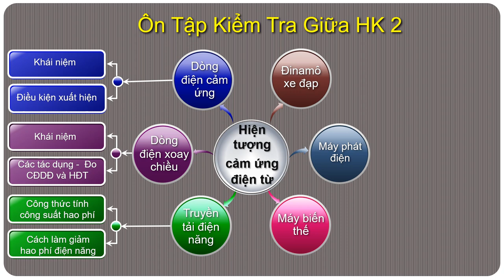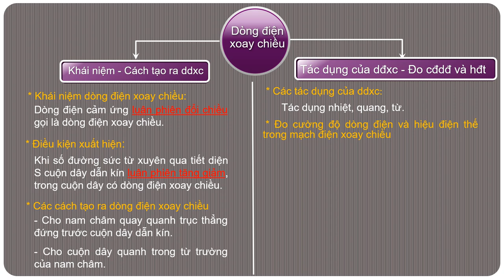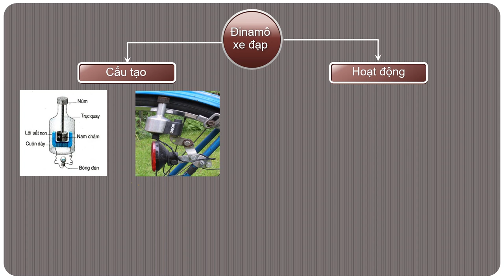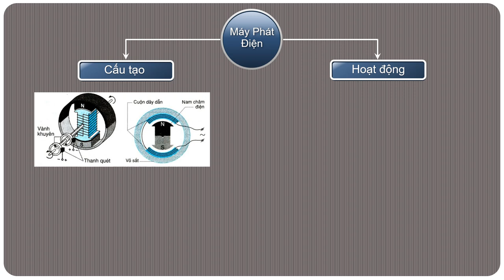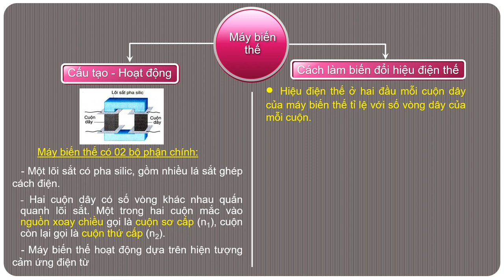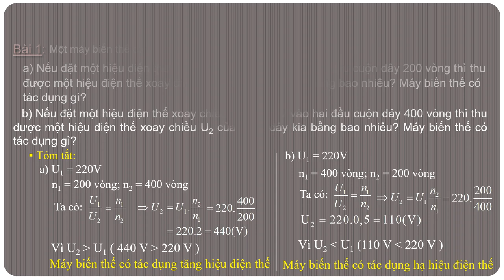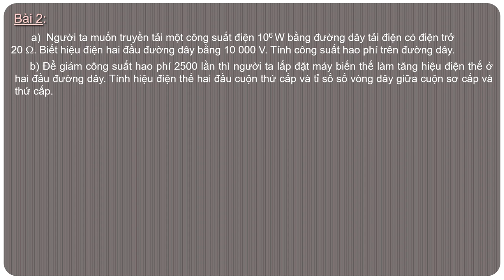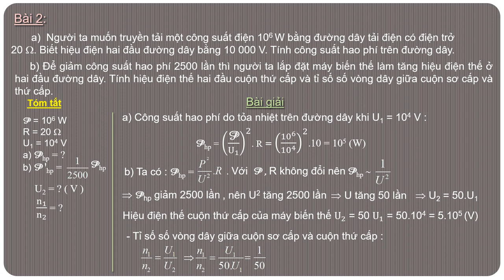VẬT LÝ 9 - Ôn tập Giữa HK2 (2022-2023)